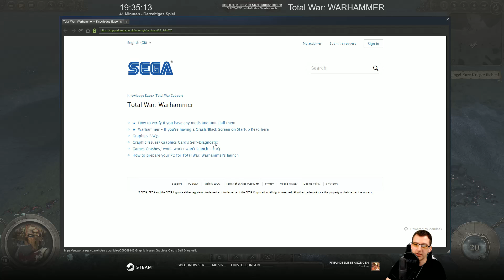Total War Warhammer Chaos #033 - Ihr seid scheiße [Let's Play|Deutsch|German]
Total War Warhammer Chaos Deutsch | Total War Warhammer Chaos Gameplay Deutsch

▼Let's Play Total War Warhammer Chaos Infos▼
Die Echos unaufhörlicher Kämpfe schallten durch die Alte Welt. Die einzige Konstante ist der KRIEG!

Total War: WARHAMMER kombiniert eine packende rundenbasierte Aufbausimulation mit explosiven, bildgewaltigen Echtzeit-Schlachten im lebendigen und unglaublichen Universum von Warhammer Fantasy zu einem Fantasy-Strategiespiel von legendärem Ausmaß.

Befehlige das Zwerge, die Vampirgrafen oder die Grünhäute - vier vollkommen unterschiedliche Rassen mit jeweils einzigartigen Charakteren, Kampfeinheiten und Spielweisen.

Führe deine Armeen als einer von acht Legendären Kriegsherren aus der Welt von Warhammer Fantasy in die Schlacht, hart erkämpft in individuellen Missionskampagnen und ausgestattet mit legendären Waffen, Rüstungen und tödlicher Magie.

Zum ersten Mal in der Geschichte von Total War kämpfst du mit der Macht magischer Stürme und erhebst dich in die Lüfte auf dem Rücken fliegender Kreaturen, von wilden Drachen und Lindwürmern bis hin zu riesigen Greifen.

Zum Anbeginn einer neuen Ära erwarten dich Hunderte Stunden voller packendem Spielspaß. Total War: WARHAMMER erweckt eine Welt legendärer Helden, gewaltiger Bestien, fliegender Kreaturen, magischer Energiestürme und Regimenter albtraumhafter Krieger zum Leben.

► Let's Play Total War Warhammer Chaos Deutsch mit Kommentaren von DrProof (2016)
Mehr Informationen zum Spiel:

EIZO FS2735:
EIZO FS2434: